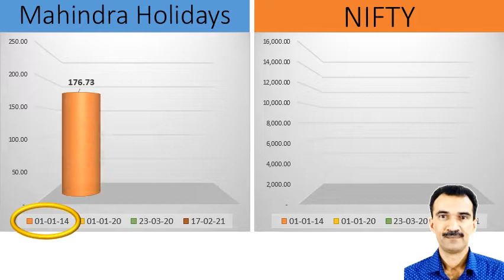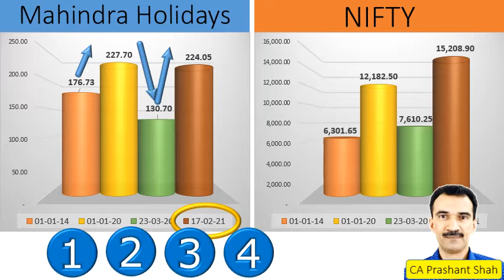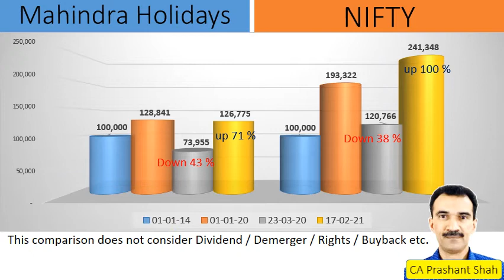Mahindra Holidays Share Analysis